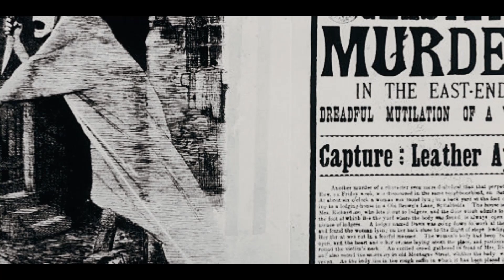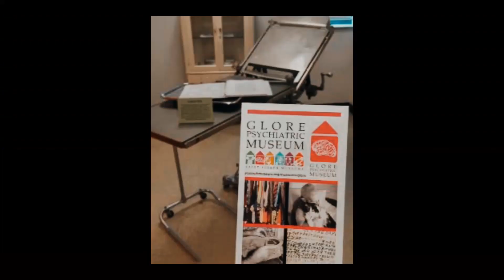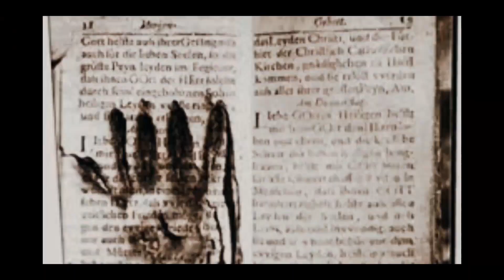10 Pinaka Nakakatakot na Museum sa Buong Mundo | Kwentong Nakakatakot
Title: 10 Pinaka Nakakatakot na Museum sa Buong Mundo | Kwentong Nakakatakot

Here are the topics we feature: Paranormal, Horror, Mystery, Trivia, Viral Scandal